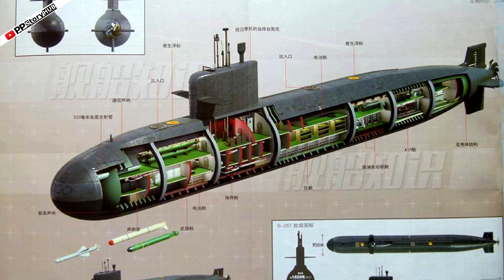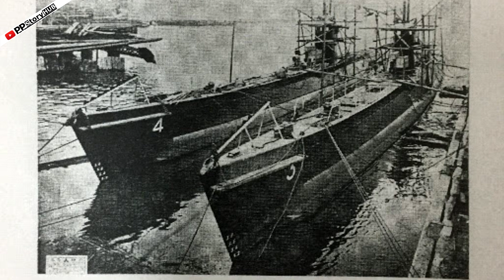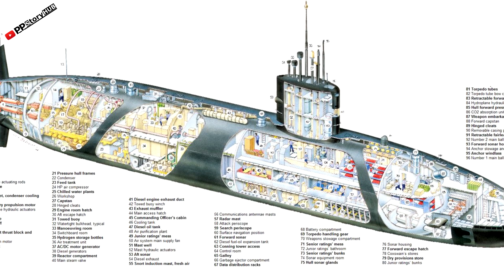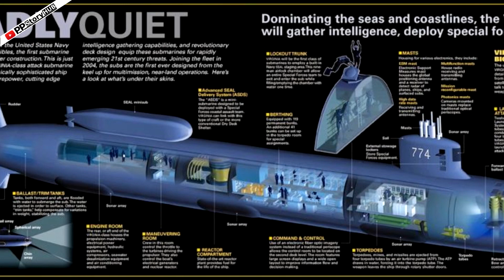10 อันดับ เรือดำน้ำที่อันตรายที่สุดในโลก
10. S26T Yuan Class,
9. Los Angeles Class,
8. Rubis Class,
7. Victor III Class,
6. Trafalgar Class,
5. Type 093 Shang Class,
4. Astute Class,
3. Seawolf Class,
2. Akula II Class,
1. Virginia Class (SSN-774),

ขอขอบคุณ website sanook สำหรับบทความชิ้นนี้
สามารถอ่านต้นฉบับเพิ่มเติมได้ที่

❤️ แนะนำติชมได้นะคะ ❤️